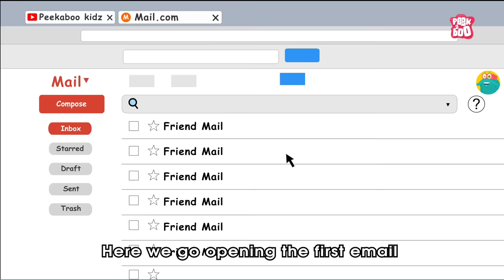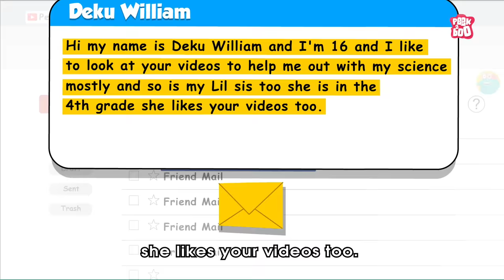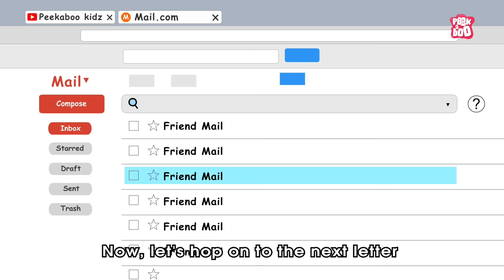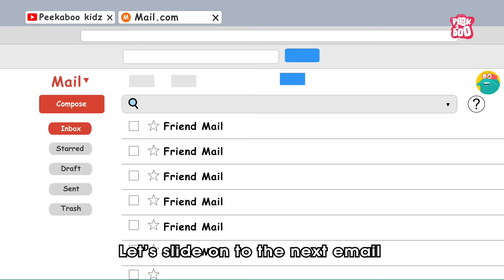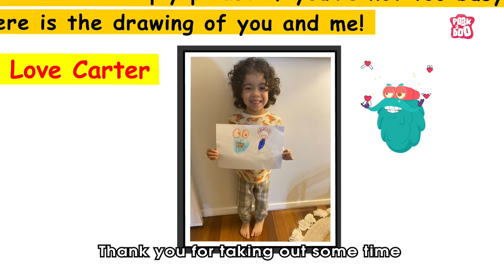Dr. Binocs Responds To Fans | The Dr Binocs Show | Peekaboo Kidz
Hey kids, in this video, Dr. Binocs will read some lovely emails by you!
Thank you so much for taking the time to send us these awesome emails!